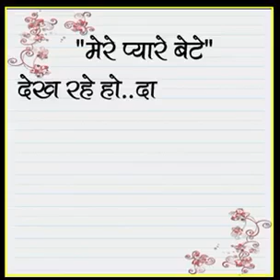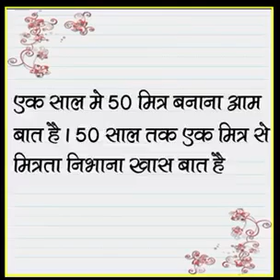Achche karam ka sahe fal :TRUE WAY OF LIFE STANDARD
Life is short Live like a king and die like Legend 👑